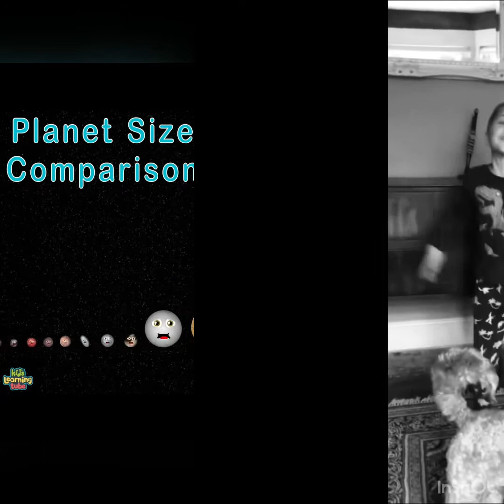Sing Dance 2022 vs Planet Size Comparison